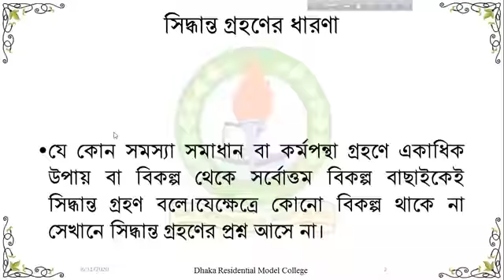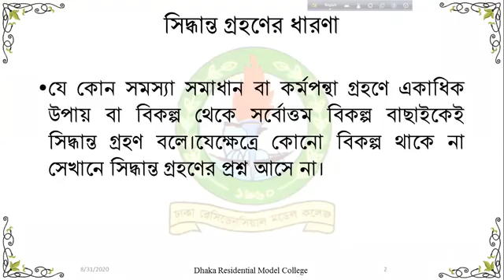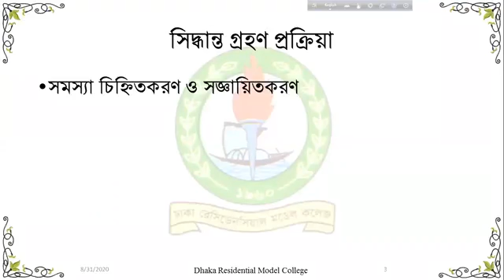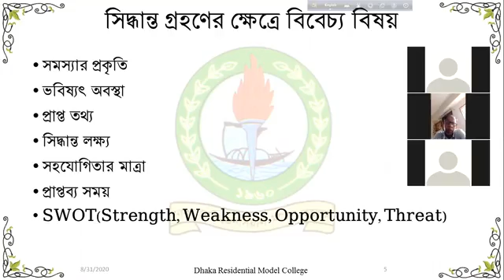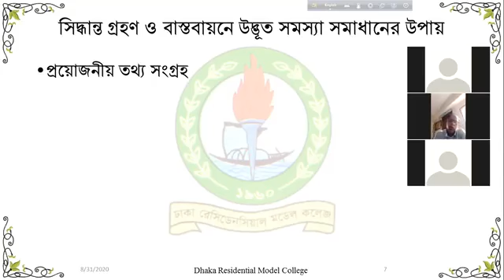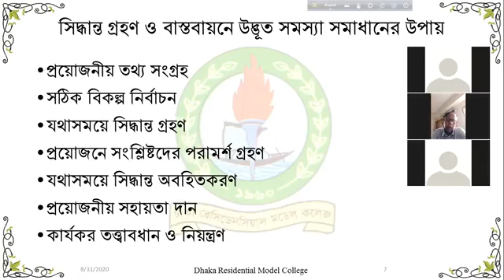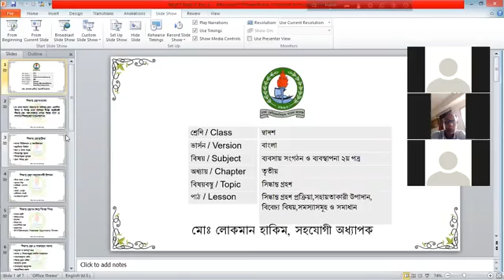Class_12 II Bangla_Version II BOM_2nd_Paper II Chapter_3 II Decision Making II LH